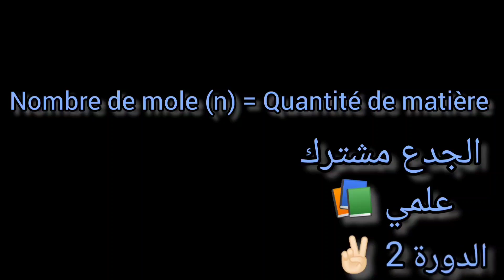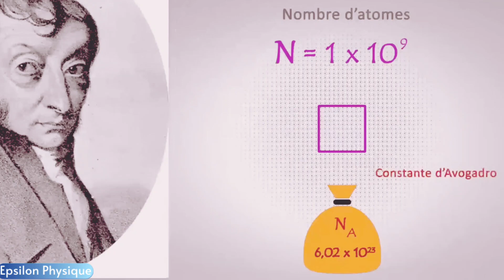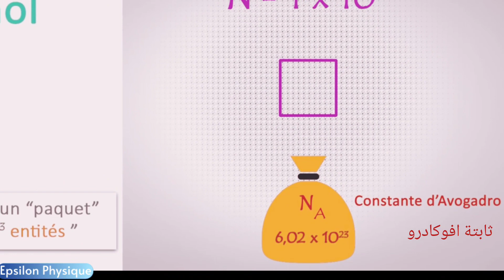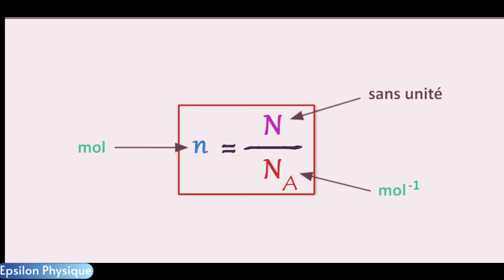تعريف كمية المادة- العلاقة بين كمية المادة و ثابتة افوكادرو - كيمياء ثانوي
1:02 ثابتة افوكادرو Avogadro